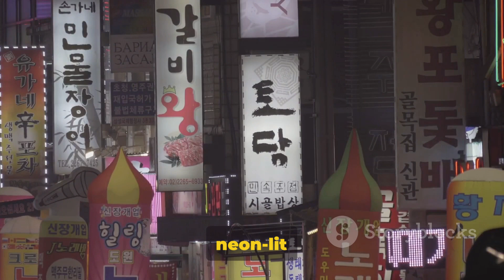Top 10 Asian Hotspots For Mature Older Women Who Want YOU | Sexuality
OUTLINE:

00:00:00 The Eastern Promise
00:01:07 The Thai Temptation - Bangkok
00:02:05 The Japanese Jewel - Kyoto
00:03:09 The Indian Intrigue - Goa
00:04:13 The Bali Bliss
00:05:13 The Malaysian Marvel - Kuala Lumpur
00:06:36 The Chinese Charm - Shanghai
00:07:41 The Korean Kismet - Seoul
00:08:36 The Vietnamese Venture - Hanoi
00:09:36 The Singaporean Sensation
00:10:42 The Filipino Fantasy - Boracay
00:11:45 The Countdown Conclusion